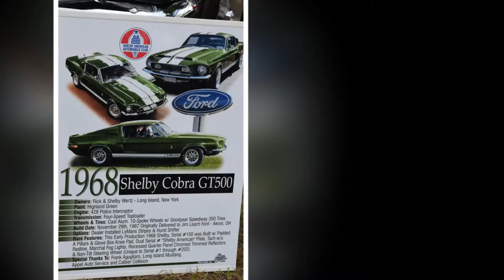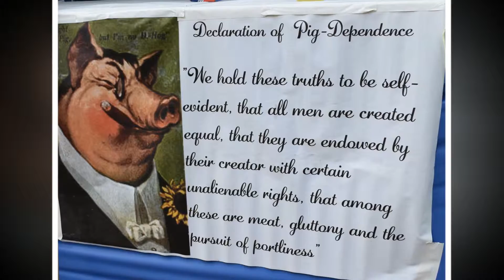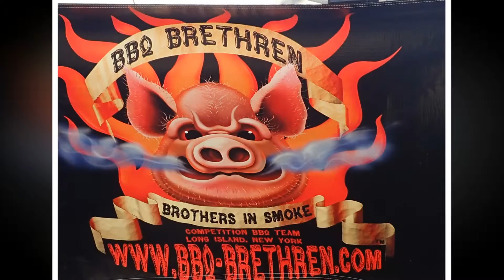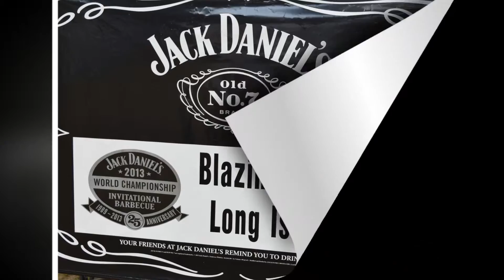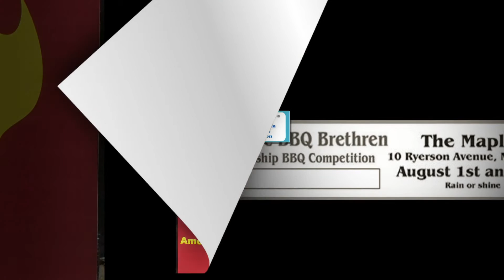The 8th Annual Smokin' at The Maples BBQ Championship 2015 Manorville, NY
Smoking at The Maples 2015 - BBQ championship August 1st and 2nd.The BBQ Brethren Smokin' at The Maples 2015 to benefit The John Theissen Children's Foundation. BBQ, Car show plus Rock, Blues, Rockabilly, Punk and General mayhem!
Members: Joe Rock - Vocals & Guitar, Lou Carrollo - Guitar & Vocals, Gene Linefsky - Drums, Mark "The Animal" Mendoza - Bass & Vocals